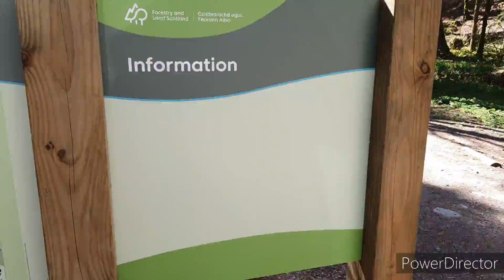Kirkhill dabas parks Full HD 1080p